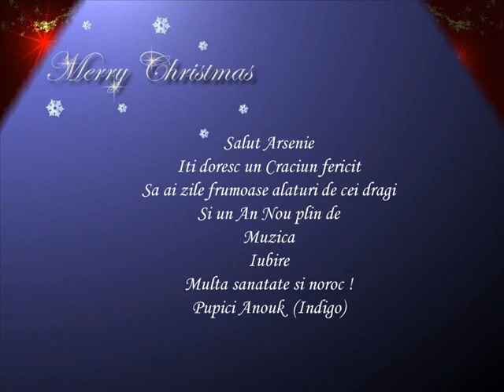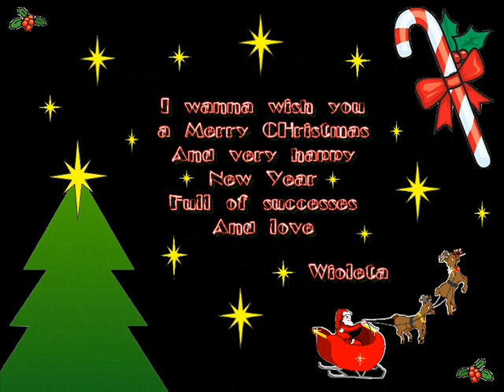Arsenium Christmas 2006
A little slideshow greeting from the fans of arseniums.com